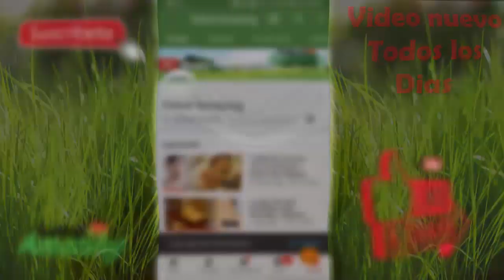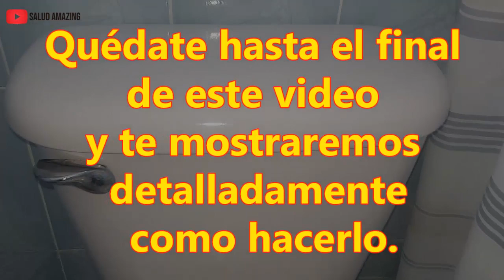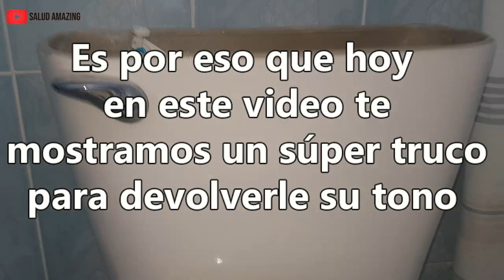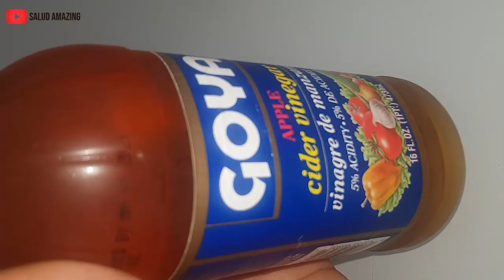Vierte un poco de Vinagre de Manzana en el Tanque de tu Retrete y mira que pasa.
El baño es una de las áreas que debemos tener mas acondicionadas, ya que por la humedad y cierre de esta hacen que sea el lugar idóneo para la proliferación de cientos de bacterias y gérmenes, haciendo que se acumulen suciedad y mugre. Esto hace que nuestro baño no se vean bien, especialmente nuestro retrete o inodoro.
El retrete de por si es una de las áreas mas delicadas de nuestros hogares, he aquí donde se depositan decenas de microrganismos, bacterias y nuestras necesites básicas, por lo tanto este sufre muchos cambios, el constante sometimiento a agua  y desechos lo hacen ver con rayas amarillentas y en ocasiones mugre.
Por suerte el mundo de los remedios caseros tiene una súper solución para ti tan solo colocando un poco de vinagre dentro de este.